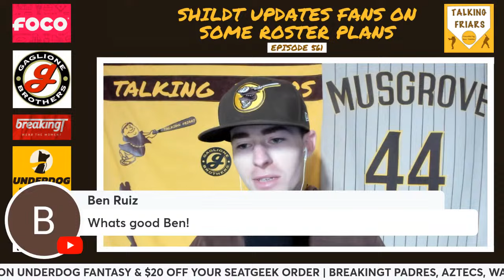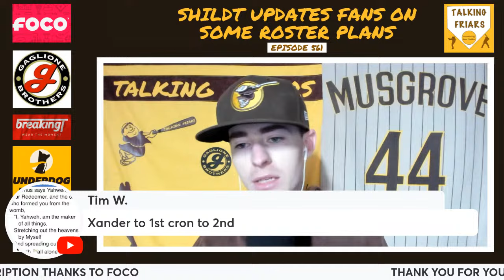Mike Shildt updates us on Manny Machado, other key Padres | 561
Kevin Acee spoke with Mike Shildt this week about the variety of topics surrounding the Padres including Joe Musgrove and Yu Darvish's health, who'll be fighting for rotation spots, the bullpen situation, Manny Machado's offseason and where Jake Cronenworth, Fernando Tatis Jr. and Xander Bogaerts will play!

Check out some great Padres bobbleheads, footwear, bracelets and collectibles at FOCO!